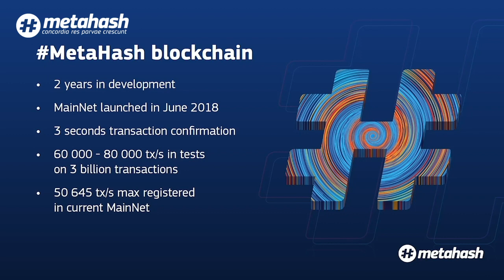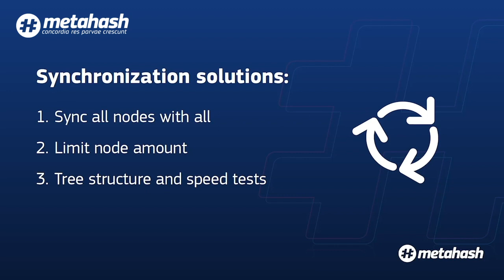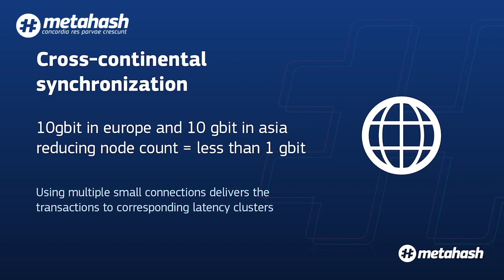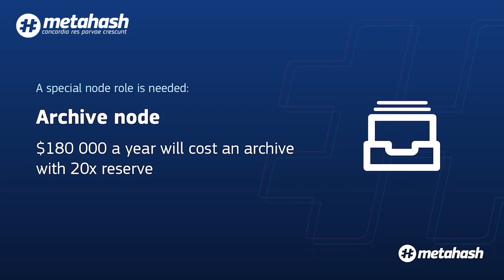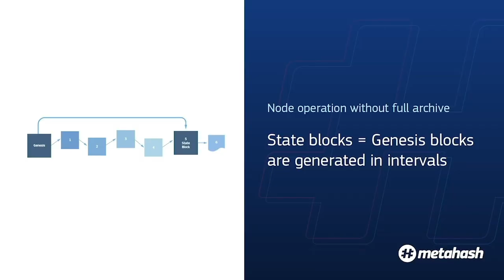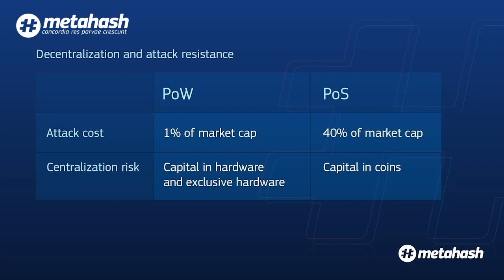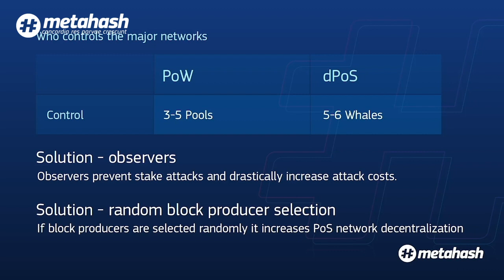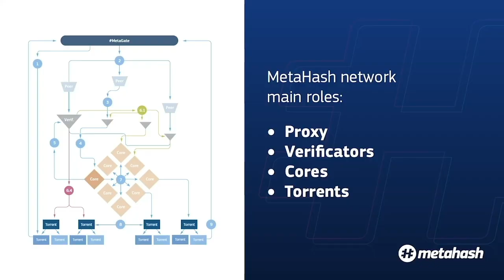MetaHash Tech Lead Gleb Nikitin "Problems and solutions to building a highspeed blockchain"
The speech of MetaHash Tech Lead Gleb Nikitin at the Singapore Blockchain Life 2019 Asia forum.